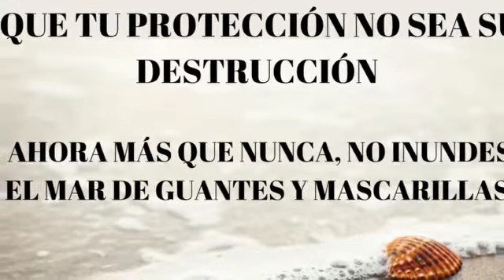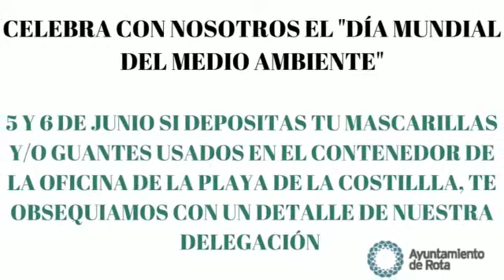Día Mundial del Medio Ambiente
El Ayuntamiento ha habilitado contenedores para la recogida de mascarillas y guantes en los aseos públicos de las playas.